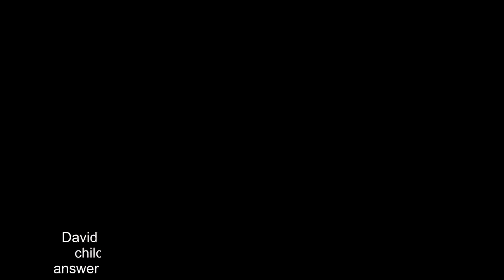Perris house never had annual fire home school inspections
There are no records that fire officials ever conducted the required annual inspections at the California house that doubled as a private school where 13 siblings were tortured by their parents.The home in Perris where the children - aged 2 to 29 years - were rescued on Sunday doubled as a private school headed by their parents David and Louise Turpin.No state agency regulates or oversees private schools in California, but they are, however, subject to an annual inspection by the state or local fire marshal.In response to a public records request by The Associated Press, Perris assistant city clerk Judy Haughney said Wednesday there were no records of any fire inspections conducted at the home.The city's fire marshal, Dave Martinez, did not return repeated phone messages seeking comment.Questions are being asked after the Turpin children were found severely malnourished inside the family home on Sunday.Authorities are trying to piece together how the children went unnoticed after some were found shackled to their beds and furniture with chains and padlocks in a dark, foul-smelling room.David and Louise have both been charged with torturing their children.Police said on Tuesday they wished they had an answer as to how the children ended up in the situation they did.The family has lived in Perris since 2014, when the school was first registered, but deputies had never been called to the residence.Social workers had also never visited the home.State Department of Education records show the family home has the same address as Sandcastle Day School, where David Turpin is listed as principal.Six of the children were homeschooled.In the 2016-17 school year, it had an enrollment of six with one student each in the fifth, sixth, eighth, ninth, 10th and 12th grades.A California state lawmaker spoke out on Wednesday saying there should be greater accountability for private home schools like the one run by the Turpins.Democratic Assemblyman Jose Medina, who represents the city of Perris, said he would introduce legislation aimed at adding inspections.One idea is requiring a once-a-year walk through of such schools by officials.He said he has been talking with the community's superintendent and the state superintendent of schools.Medina said he was disturbed to learn about allegations of what he characterized as 'horrific violence' in the home.Rachel Coleman, the executive director of non-profit group the Coalition for Responsible Home Education, has called for mandatory check-ups, performance reviews and police background checks.'We know that many home-schooling parents provide their children with a safe and child-centred home environment,' she told the LA Times.'Unfortunately, current law provides nothing to stop families like the Turpins from using home-schooling to isolate and imprison their children.